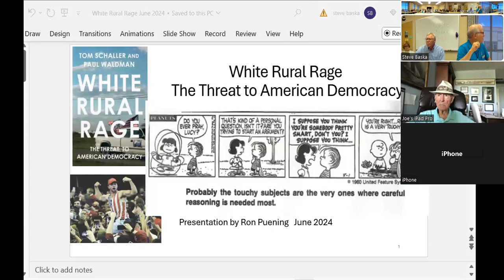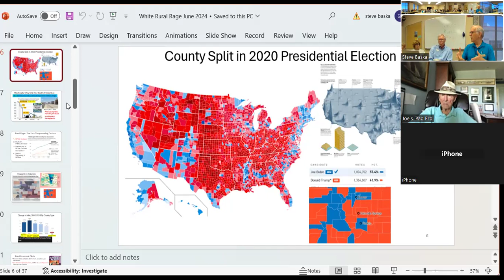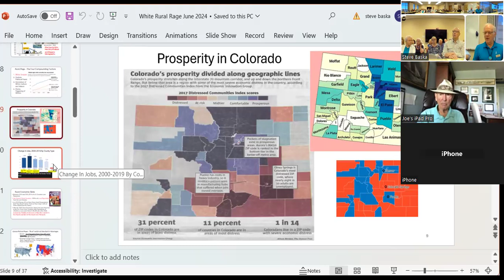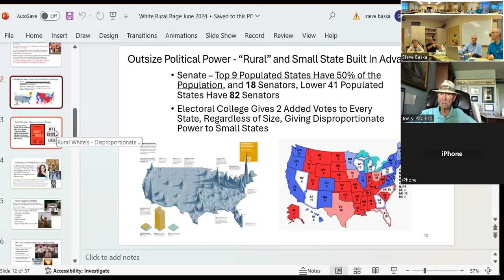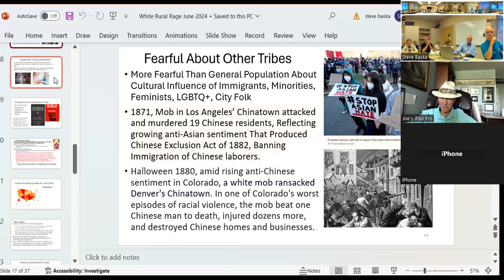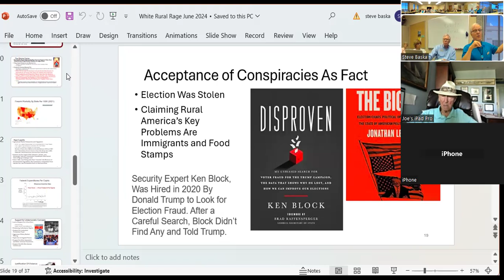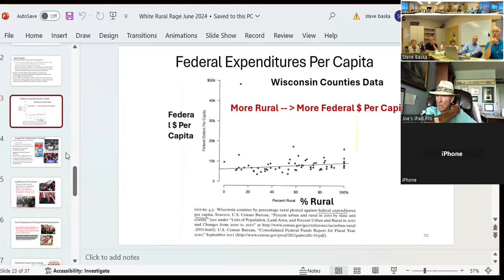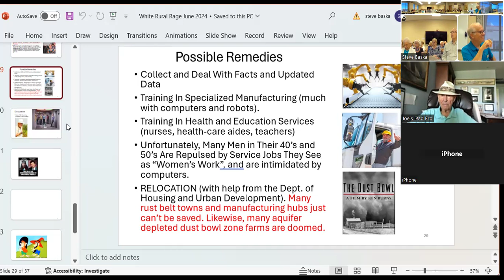White Rural Rage book, CI class, June 9, 2024